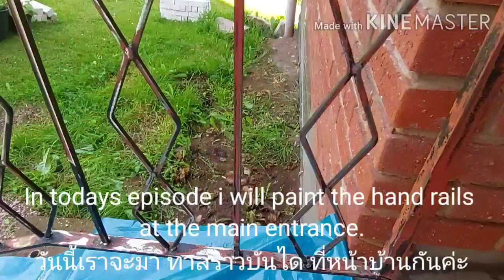DIY metal handrail painting at main entrance ทาสีราวบันไดหน้าบ้าน